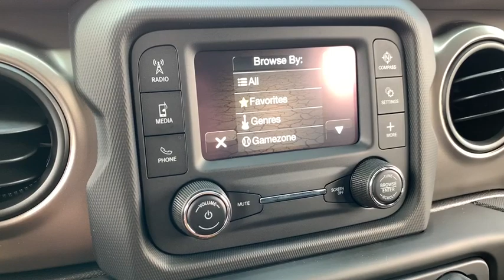2020 Jeep Wrangler Near me Milford, Mendon, Worcester, Framingham MA, Providence, RI 20-033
Black Clearcoat New 2020 Jeep Wrangler available near me in Milford, Massachusetts at Imperial CDJR. Servicing the Mendon, Worcester, Framingham MA, Providence, RI area.
2020 Jeep Wrangler Unlimited Sport S - Stock#: 20-033 - VIN#: 1C4HJXDGXLW108658

Imperial CDJR
18 Uxbridge Rd

Heated Seats, Bluetooth, iPod/MP3 Input, Brake Actuated Limited Slip Differential, Keyless Start, COLD WEATHER GROUP, TRANSMISSION: 8-SPEED AUTOMATIC (850R... CONVENIENCE GROUP. Black Clearcoat exterior and Black interior, Sport S trim.  KEY FEATURES INCLUDE 4x4, Back-Up Camera, iPod/MP3 Input, Bluetooth, Aluminum Wheels, Keyless Start, Brake Actuated Limited Slip Differential. MP3 Player, Privacy Glass, Steering Wheel Controls, Child Safety Locks, Rollover Protection System.  OPTION PACKAGES QUICK ORDER PACKAGE 24S SPORT S Engine: 3.6L V6 24V VVT UPG I w/ESS, Transmission: 8-Speed Automatic (850RE), Front 1-Touch Down Power Windows, Speed Sensitive Power Locks, Power Heated Mirrors, Automatic Headlamps, Leather Wrapped Steering Wheel, Security Alarm, Remote Keyless Entry, Sun Visors w/Illuminated Vanity Mirrors, TRANSMISSION: 8-SPEED AUTOMATIC (850RE) TIP Start, Dana M200 Rear Axle, Hill Descent Control, BLACK 3-PIECE HARD TOP Freedom Panel Storage Bag, Rear Window Defroster, Rear Window Wiper/Washer, No Soft Top, COLD WEATHER GROUP Heated Steering Wheel, Heated Front Seats, CONVENIENCE GROUP Universal Garage Door Opener, ENGINE: 3.6L V6 24V VVT UPG I W/ESS (STD). Jeep Sport S with Black Clearcoat exterior and Black interior features a V6 Cylinder Engine with 285 HP at 6400 RPM*.  .